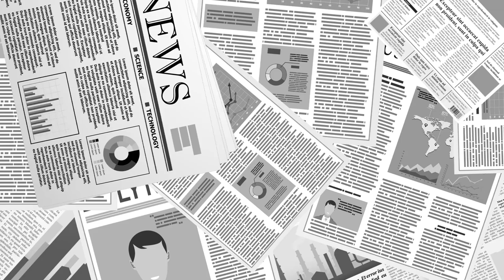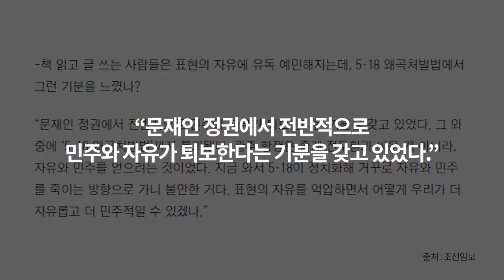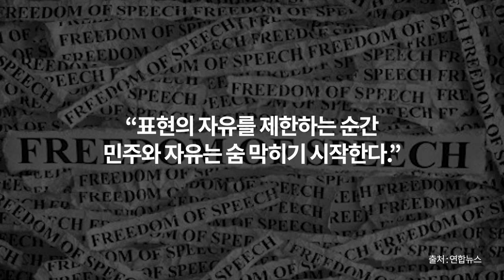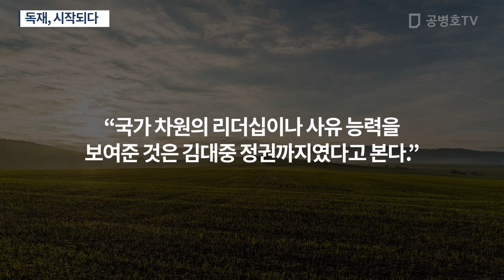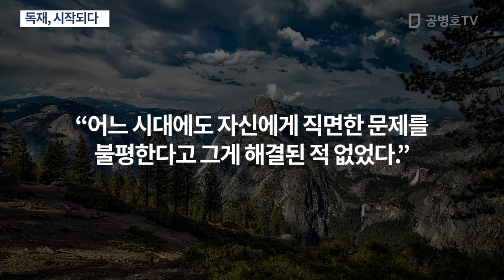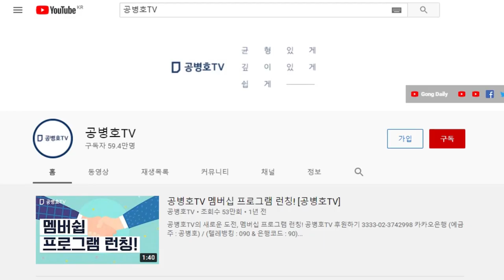독재, 시작되다 [공병호TV]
Bitcoin : 3MTW849AkP2ftLeSK2teZHMmzLu7Z83s9U